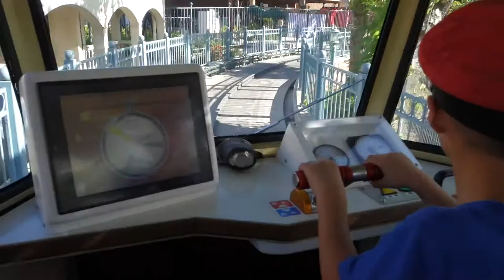kids playground|車子|玩具車|玩具|遊樂園|遊樂場|游泳|孩子們的遊樂場|子供たちの遊び場|車|おもちゃの車|おもちゃ|キッズスペース|어린이 놀이터 | 자동차